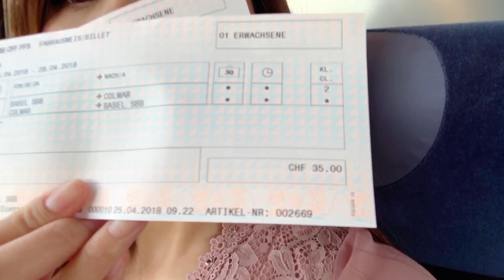Travel vlog #15| Colmar , France